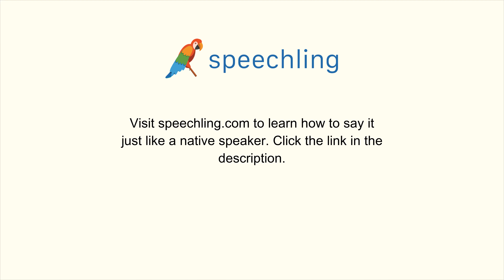スペイン語で"すみません、はっきり聞こえませんでした。"の発音の仕方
男性コーチ
Perdón, no escuché claramente.

すみません、はっきり聞こえませんでした。